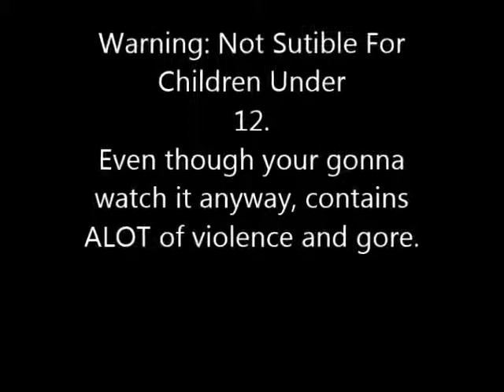Happy Wheels Gameplay I kissed Him (I can't be a boy scout!)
Happy Wheels Gameplay I kissed HimI can't be a boy scout!)